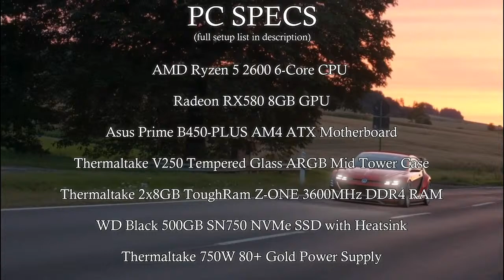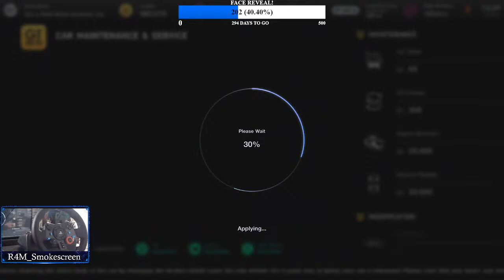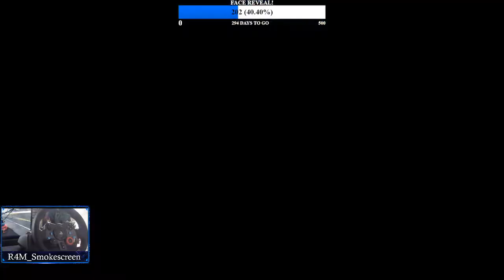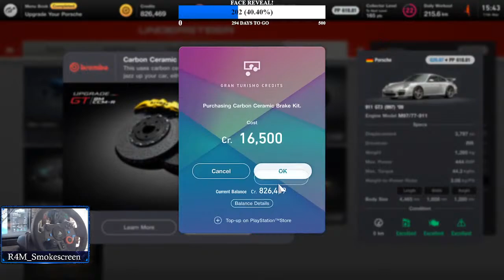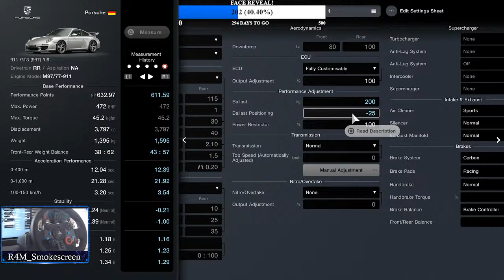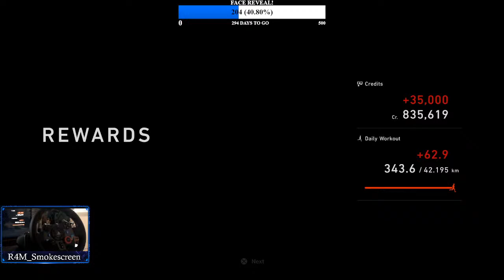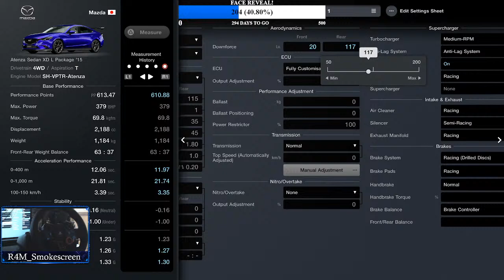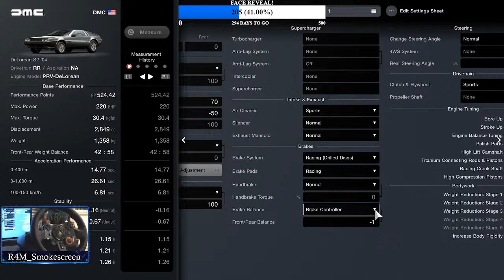Gran Turismo 7: What's on the Menu? (GT7 Playthrough: Part 4)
Part 4 of my Gran Turismo 7 playthrough! Focusing on the menus today, let's see how many we can get through!